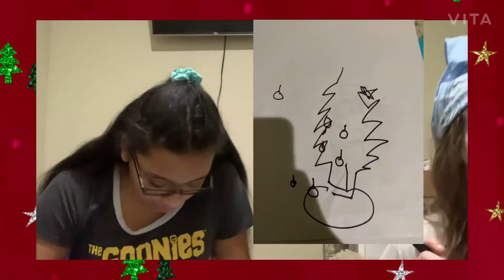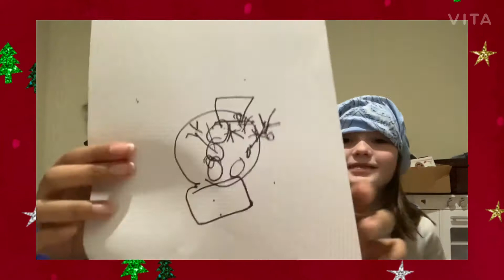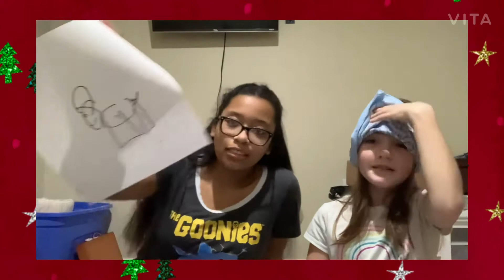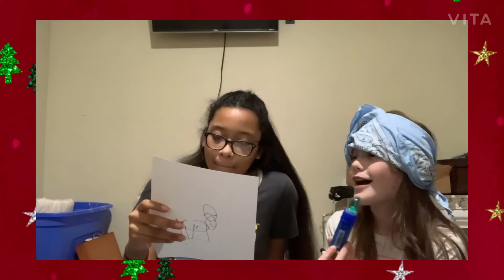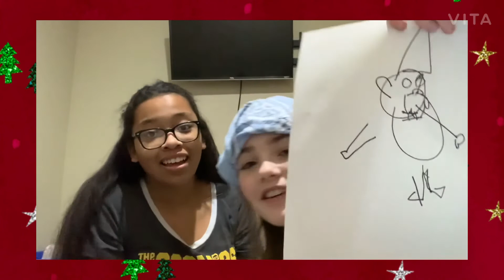Blindfolded drawing challenge